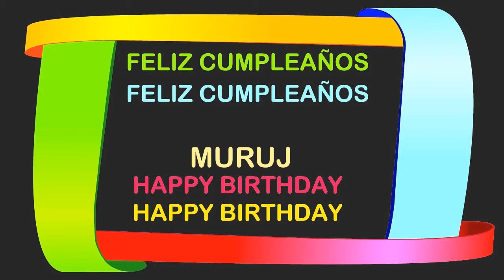Muruj Birthday Postcards & Postales